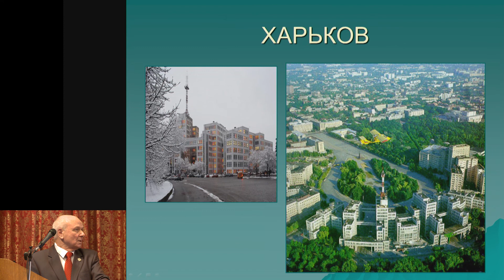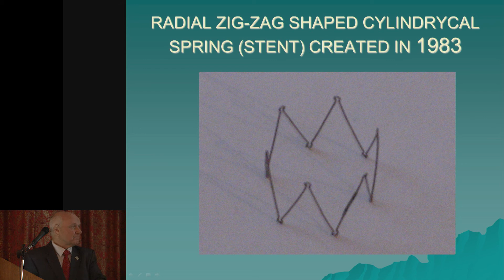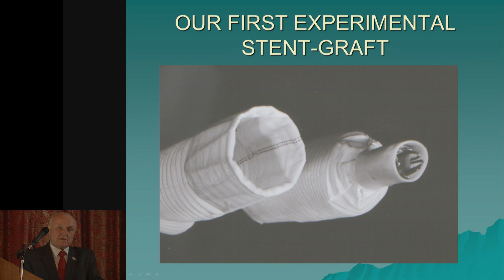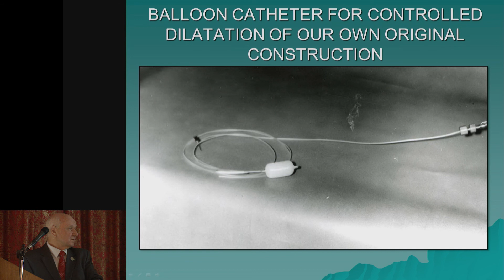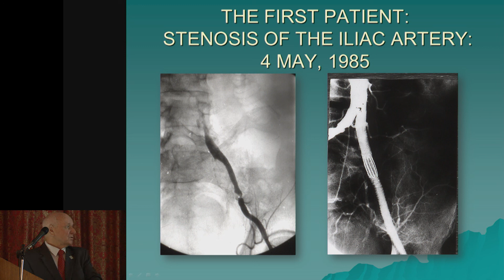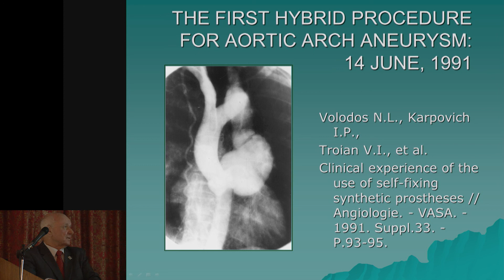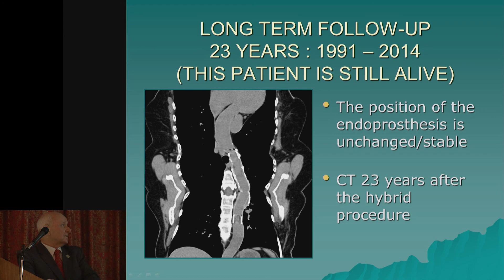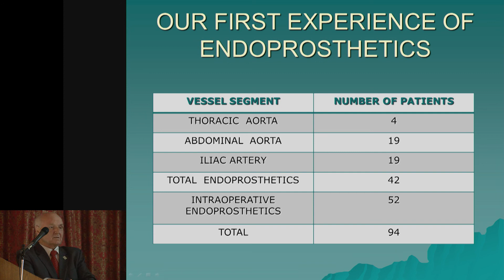MED122 MAY16 03 RUS